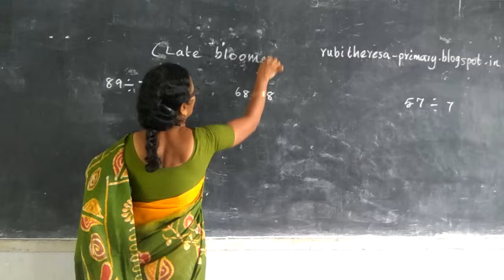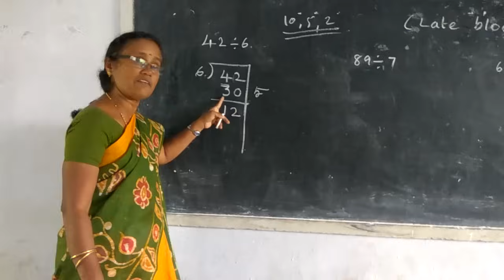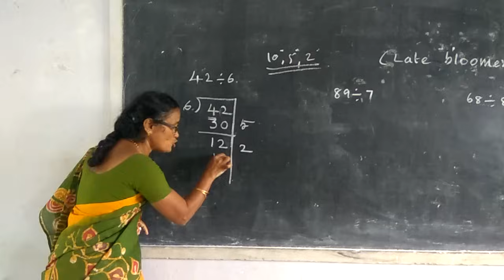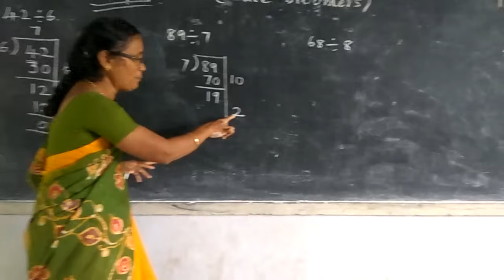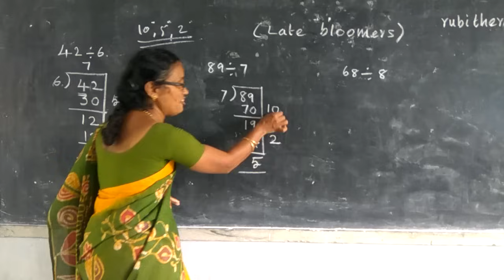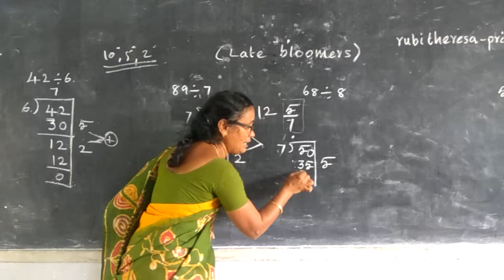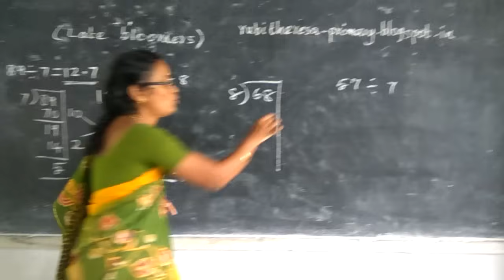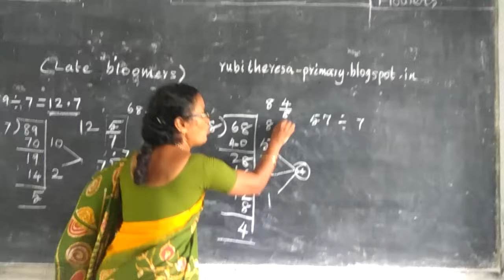Division easy way - வகுத்தல் (1x2) Easy Way